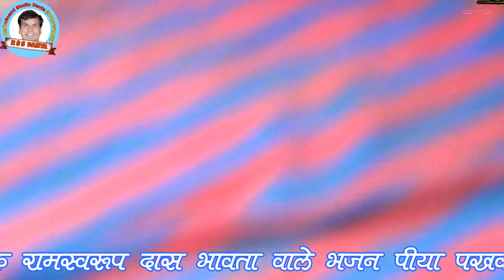पिया पखवाड़ों बित्यो गायक रामस्वरूप दास भावता RSS DANTA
प्रोग्राम श्री मोहन लाल मेघवाल के घर पर मोहनमोड़  दलतपुरा